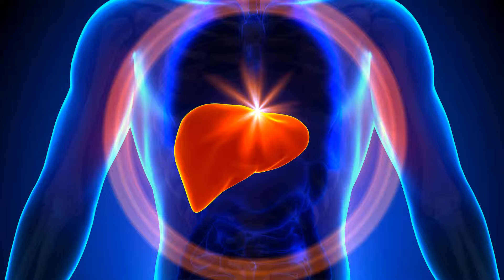बदाम खाण्याचे गुणकारी फायदे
रात्री बदाम भिजवून ठेवा आणि सकाळी उठून खावे हा सल्ला अनेक लोक देत असता. बदाम भिजवल्यानंतर नरम होतात आणि पचण्यास सोईस्कर असतात. तसं तर बदामाला 5 – 6 तास भिजवून ठेवण्यात येत पण काही लोक रात्री भिजवून सकाळी त्याचे सेवन करतात. सुका मेवा हा तेलकट आणि चरबी वाढवणारा असतो असे लोक मानतात. असे असले तरी शेंगदाणे आणि काजू सोडल्यास अन्य प्रकारचा सुका मेवा चरबी वाढवत नाही.बदाम खाल्ल्याने स्मरणशक्ती चांगली राहते असे नेहमी म्हटले जाते. बदाम खाल्ल्याने फक्त स्मरणशक्तीलाच नाही तर अजून अनेक फायदे होतात. बदामामध्ये अनेक प्रकारची प्रथिने असल्यामुळे बदाम शरीराला फार उपयुक्त आहे. बदाम हा स्मरणशक्ती द्रृढ करण्यासाठी फायदेशीर आहे. त्याच बरोबर बदाम नियमित खाल्ल्याने डोळे तेजस्वी होतात. बदामाचे नियमित सेवन केल्याने त्याचे बरेच फायदे होतात.

भिजलेल्या बदामाचे सेवन केल्याने गर्भातील शिशूच्या मस्तिष्क आणि न्यूरोलॉजिकल सिस्टमला फायदा होतो. कारण यात फॉलिक ऍसिडची भरपूर मात्रा असते.
अनेक संशोधनात सिध्द झाले आहे की, भिजवलेले बदाम खाल्ल्याने पचनशक्ती सुधारते. कारण भिजवलेल्या बदामाच्या सालींमध्ये असणारी एन्जाईम्स शरीरातील मेद कमी करण्यास मदत होते. परिणामी पचनशक्ती सुधारते.

भिजवलेले बदाम सकाळी खाल्ले तर त्यात औषधी गुणधर्म जास्त असतात. कोरड्या बदामांपेक्षा पाण्यात भिजवून खाल्लेले बदाम हे जास्त पौष्टिक असतात.
बदामांच्या सेवनाने सर्दी आणि पडसे कमी होते. रात्री झोपतांना भिजवलेले बदाम आणि गरम दूध घेतले तर सर्दी कमी होते.

बदामातील अ‍ॅन्टीऑक्सिडंट घटक शरीरातील कोलेस्ट्रेरॉल कमी करण्यास मदत करतात. यामुळे हृद्यावरील ताण कमी होण्यास मदत होते तसेच हृद्यविकारांपासूनही बचाव होतो. त्यामुळे आहारात बदामांचा समावेश अवश्य करावा.
रोज नेमाने बदाम खाल्ल्याने ब्लड प्रेशर नियंत्रणात राहत. भिजलेले बदाम खाल्ल्याने रक्तात अल्फाल टोकोफेरॉलची मात्रा वाढते, जी एक सामान्य ब्लड प्रेशरला व्यवस्थित ठेवण्यासाठी महत्त्वाची भूमिका निभावते.